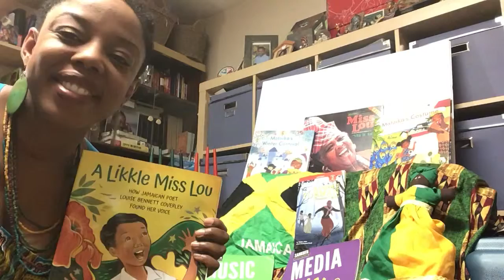Nadia L. Hohn made a personal invitation for you to see her present at Telling Tales 2019, Sept 15th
Nadia L. Hohn Presenter Telling Tales 2019